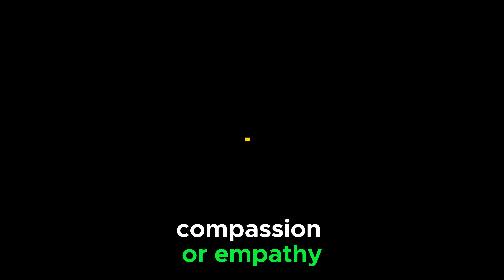5 Things Only Highly Spiritual People Will Understand | RayMaor.com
What is the reason for life? Many people will say it's for development and expansion.
This is why we are always maturing in our life.
Working on your personal development is essential, and if you stop, you will usually get
"clues" from the universe that hint that you are not on the best potential path for you.
In this video, I bring up the most important personality traits we should be working on,
if we want to continue to climb the ladder of personal development.

👉 My Book

✅  About Ray Maor:

Welcome to Ray Maor's YouTube channel, your source for breatharianism, pranic living, and spiritual evolution. Since his journey began in 2012, Ray's been leading a pranic lifestyle, focusing on self-mastery and consciousness expansion.

His channel offers illuminating content on fasting, detoxing, human potential, and addresses questions about breatharianism. Ray aims to alter global frequencies through his teachings, unveiling the deep connection between mind, body, and spirit. Join him to explore your potential and start your spiritual transformation today.